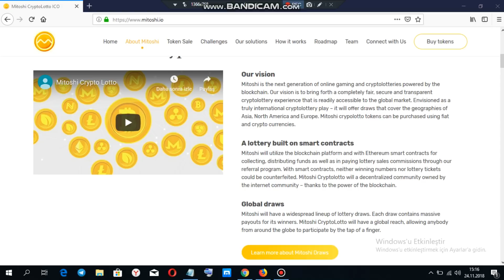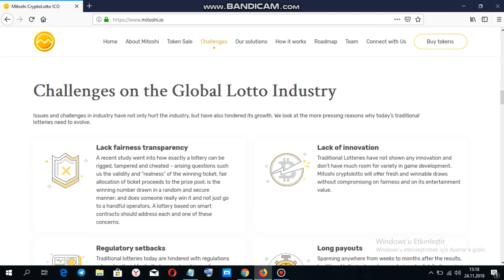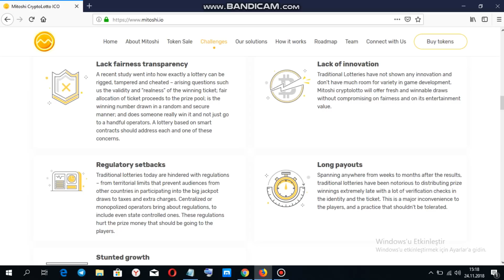Mitoshi ürün incelemesi